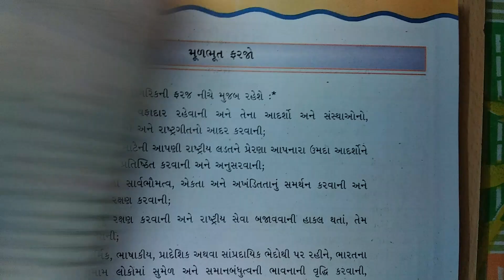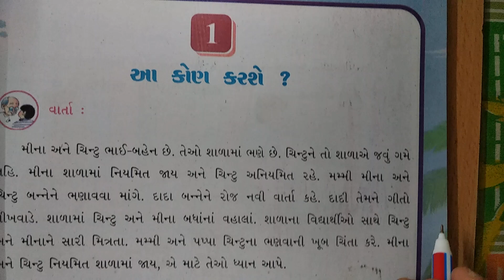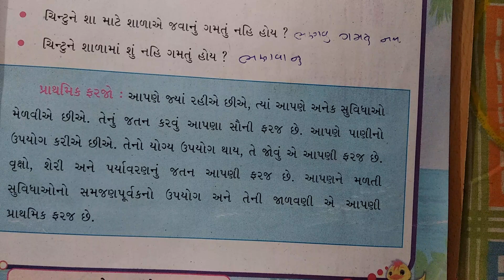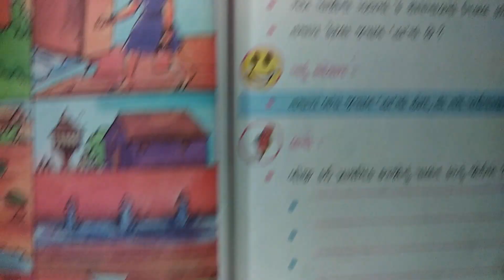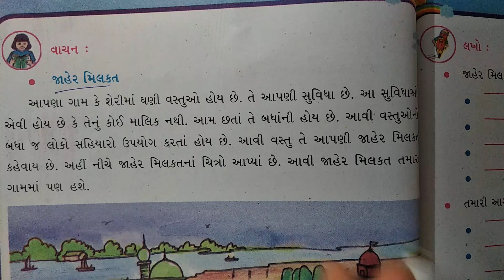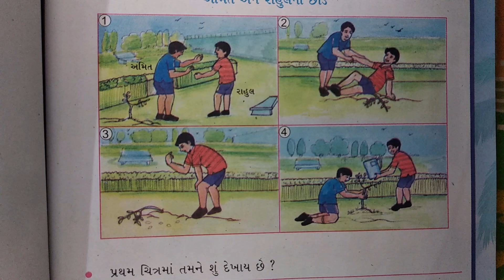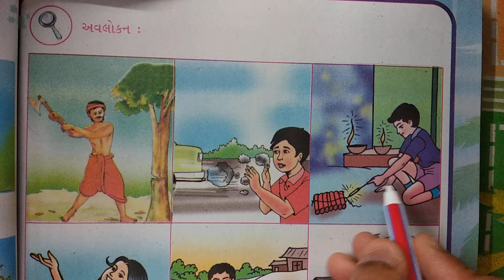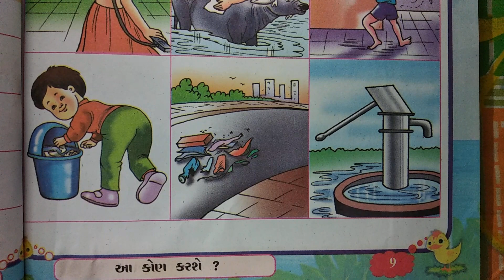ધોરણ-5 વિષય-"પર્યાવરણ- સૌની આસપાસ" પ્રકરણ-1 "આ કોણ કરશે?" ncert new gujarati medium vigyan